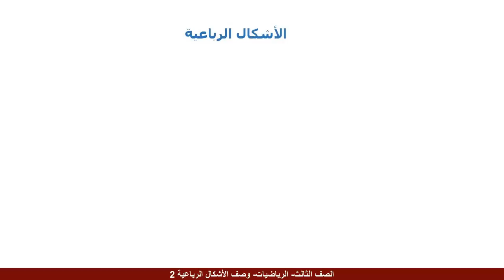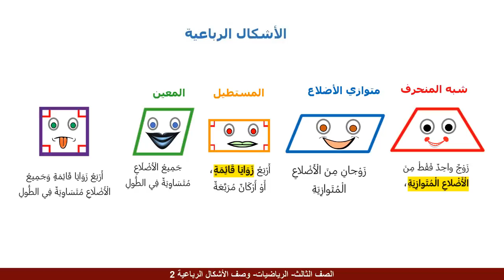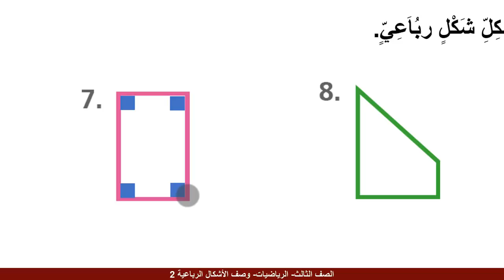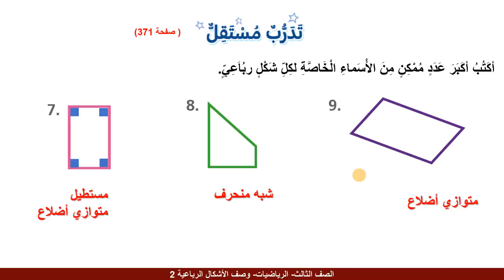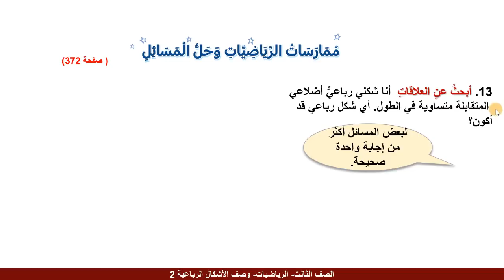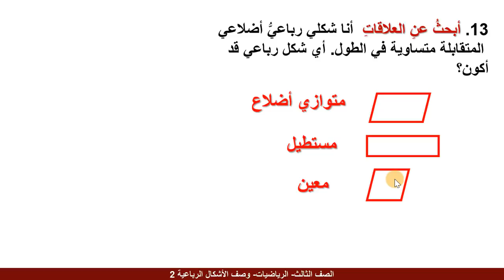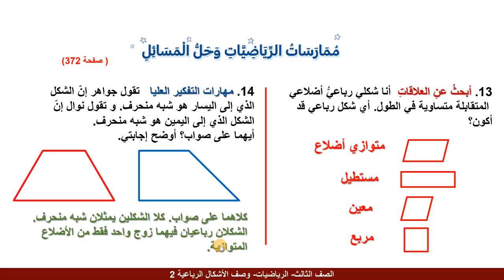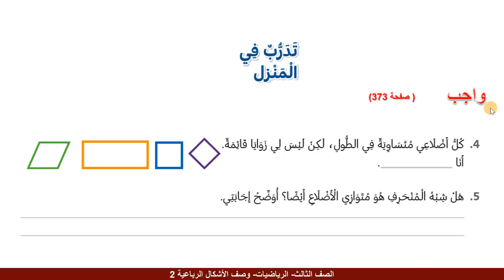الصف الثالث الرياضيات وصف الأشكال الرباعية 2